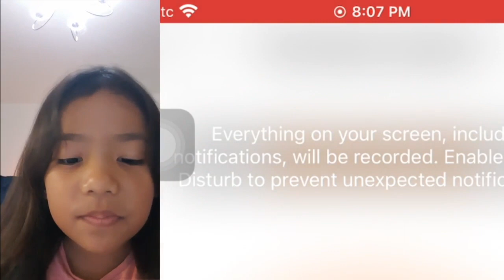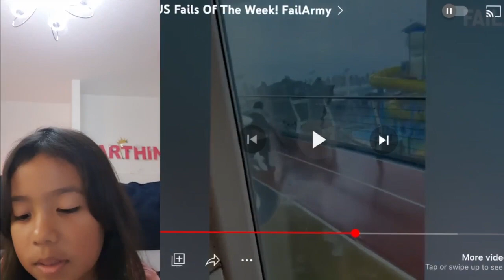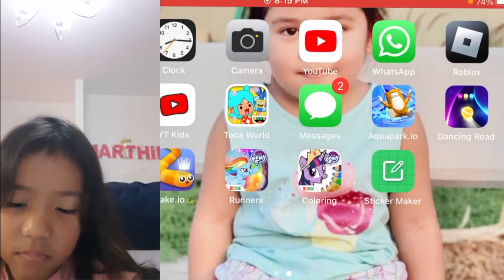Fail army reaction 😀😜